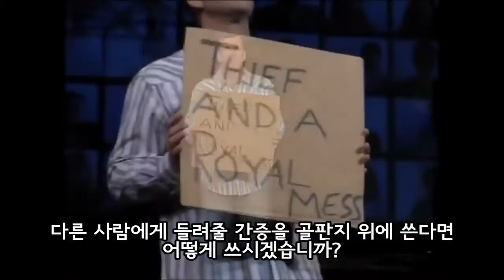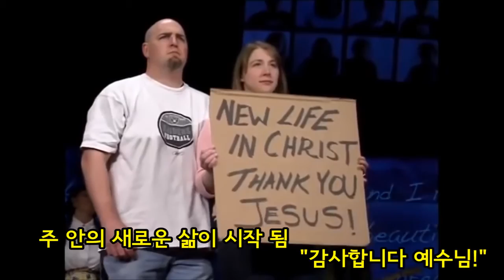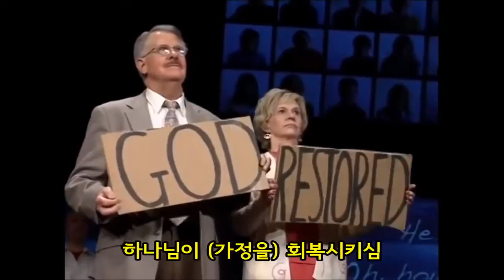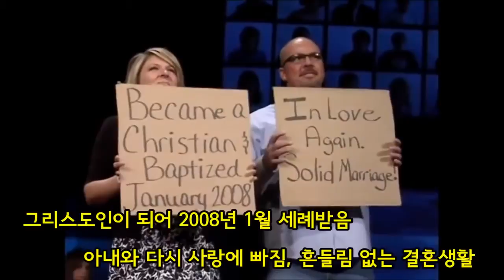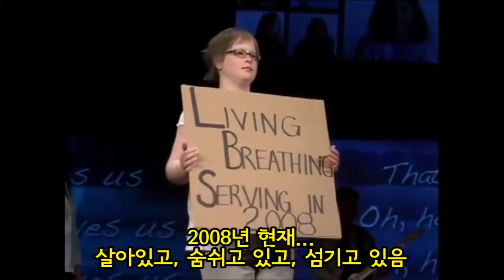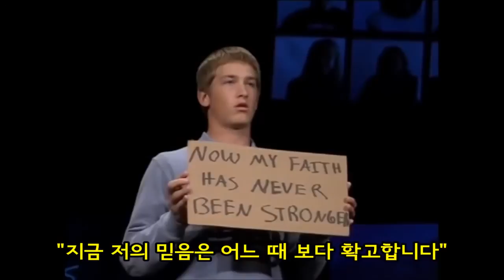Cardboard Testimonies (골판지 간증) @ Hillside Christian Church